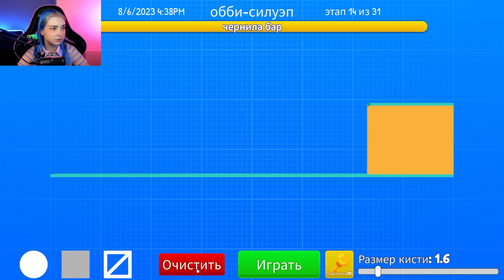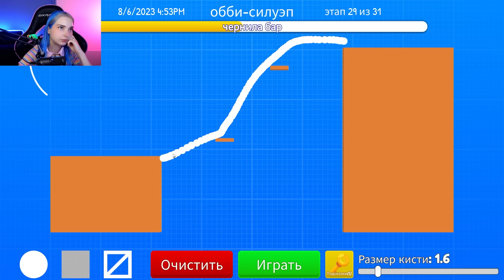РИСУЮ ОГРОМНЫЕ МОСТЫ чтобы ПРОЙТИ ДАЛЬШЕ 😲► Roblox TILKA PLAY ► РОБЛОКС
►►► Мои Соц.Сети ►►►
Всем привет, добро пожаловать на мой новый Игровой канал Тилька Play - сегодня я начну проходить Roblox. Роблокс — многопользовательская онлайн-платформа, которая позволяет пользователям создавать свои собственные и играть в созданные другими пользователями игры